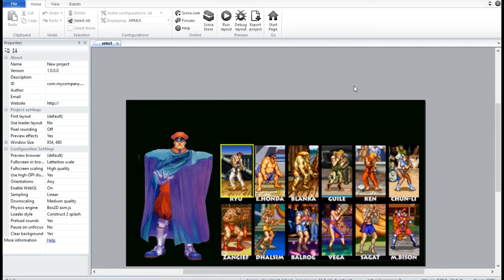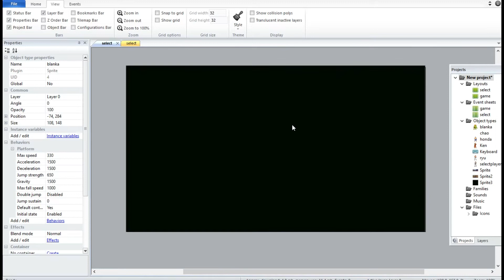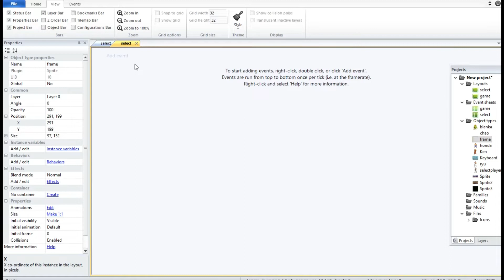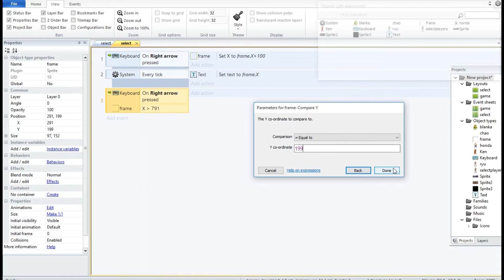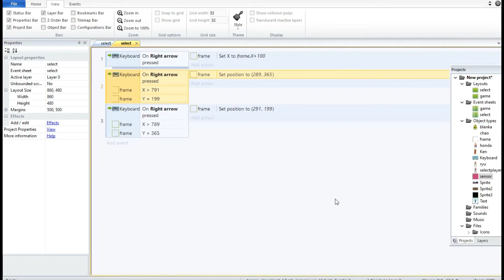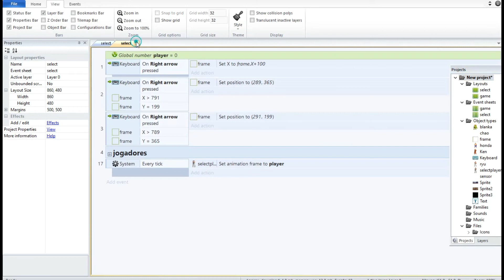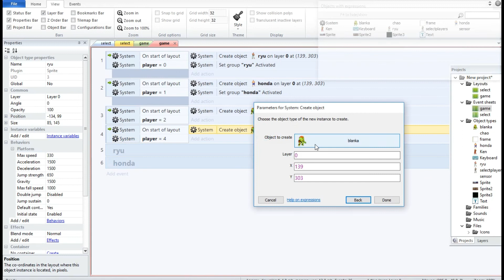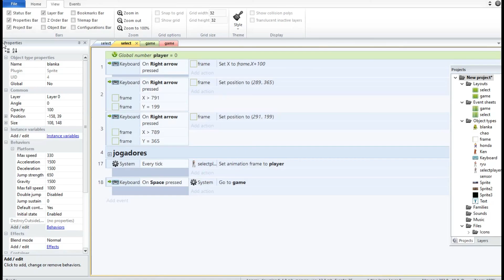Construct 2: Seleção de players estilo Street Fighter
Nesse video mostro como fazer uma seleção de player no estilo Street Fighter